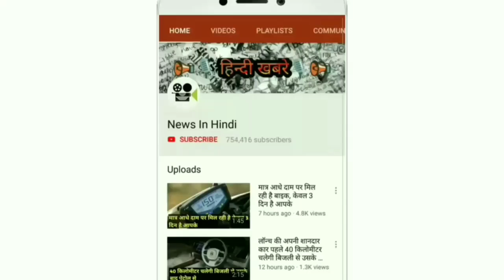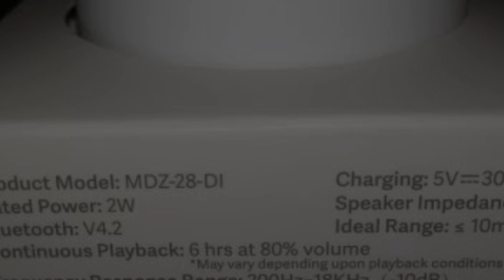सस्ते में ब्रांडेड ब्लूटूथ स्पीकर चाहते हैं तो इससे अच्छा कोई नही !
Buy Product Link Here